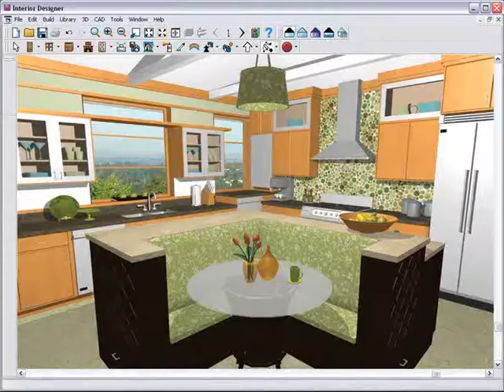interior elevation of kitchen Interior Kitchen Design 2015